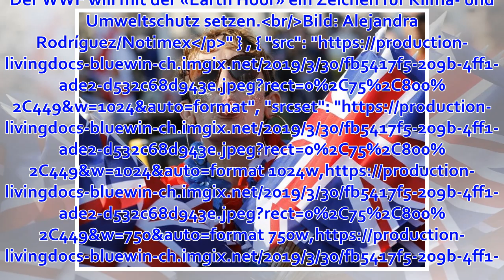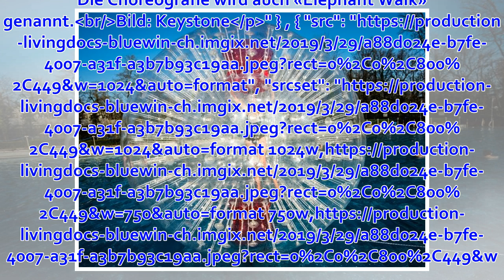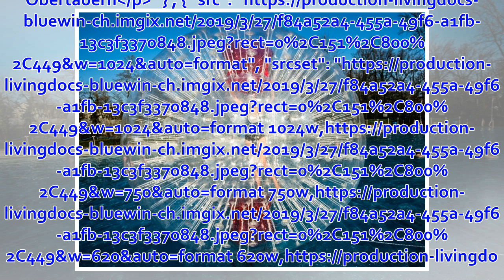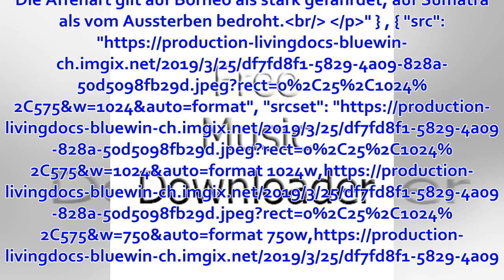So wird Google Maps zum perfekten Reisebegleiter